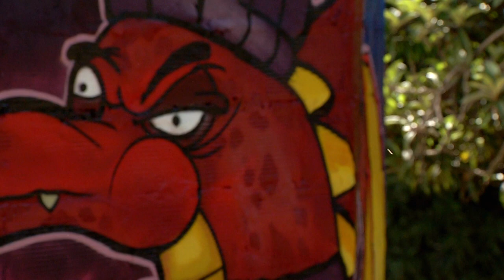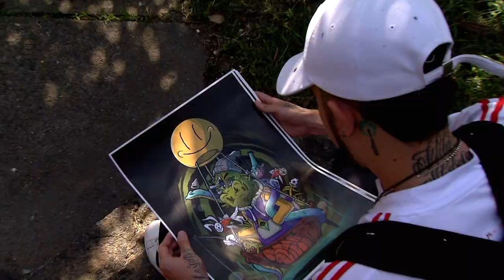Crazy-Saamz, un grafitero duro y puro, experto en el wild style [Más que un muro] Telemedellín